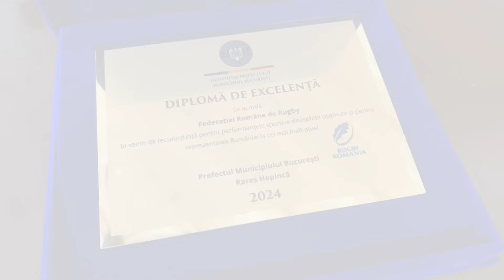"Tackle Drugs", Stejarii fac campanie de prevenire a consumului de droguri în rândul tinerilor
🤝🏉 Parteneriat strategic între Federația Română de Rugby și Instituția Prefectului Municipiul București pentru a conștientiza și preveni consumul de droguri în rândul tinerilor din școlile din București.

🚫 Tackle Drugs", Spune NU drogurilor a debutat în forță cu o acțiune la Colegiul Național Bilingv "George Coșbuc", unde Stejarii au fost pentru o oră profesori de sport pentru elevii acestei instituții de învățământ. Aceștia le-au povestit copiilor despre importanța de a face mișcare, de a face un sport într-un mediu organizat, de a opta pentru un stil de viață cât mai sănătos și mai ales să stea departe de droguri, acestea putându-le afecta sănătatea și viața pe termen lung.